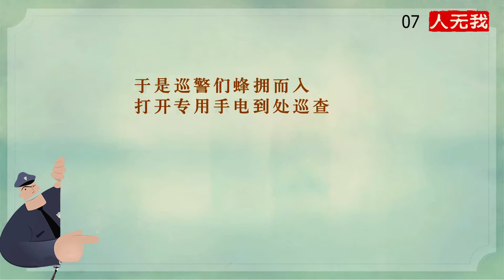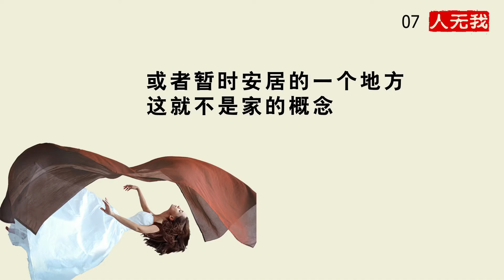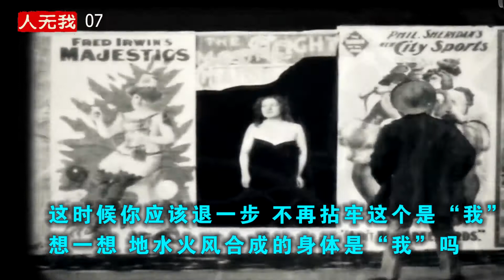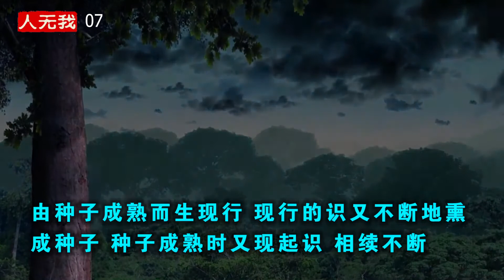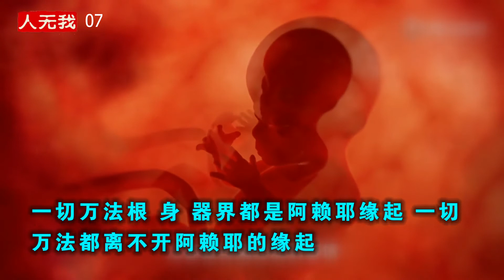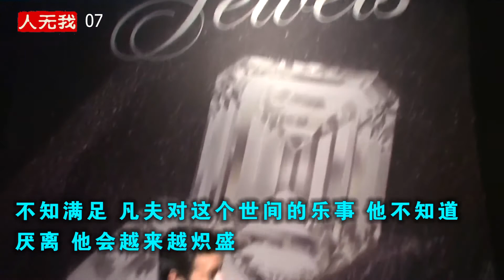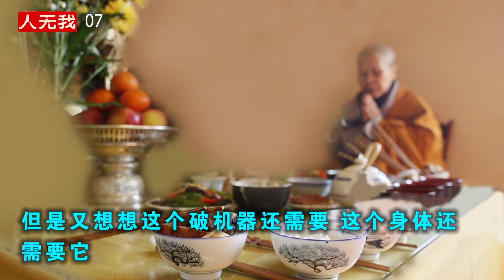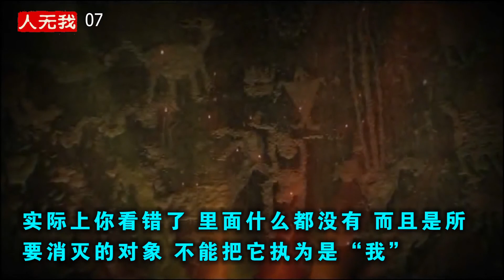人无我07 20180322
解脱道 人无我